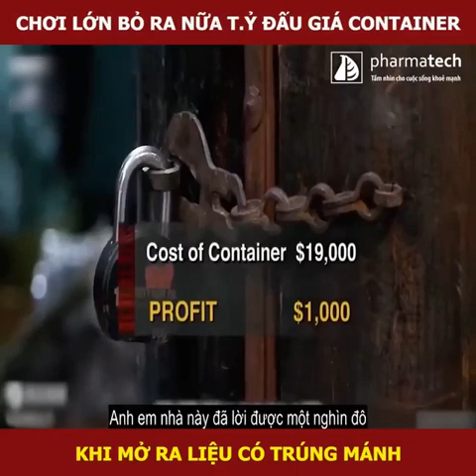Chơi lớn bỏ ra nửa tỷ đấu giá container, khi mở ra liệu có trúng mánh